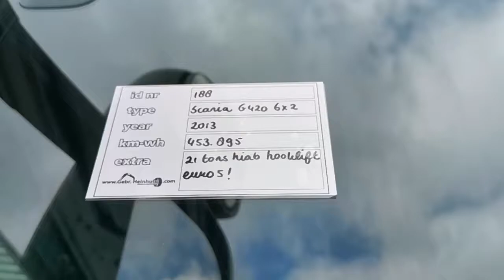Scania G420 6x2 EEV Euro 5 Hiab 21 Tons Hooklift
For Sale
Stocknumber 188